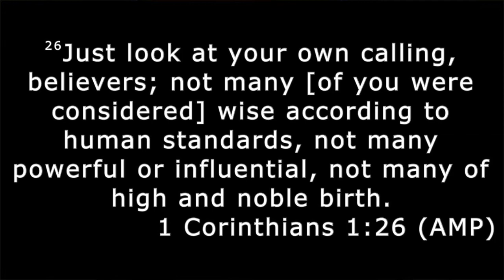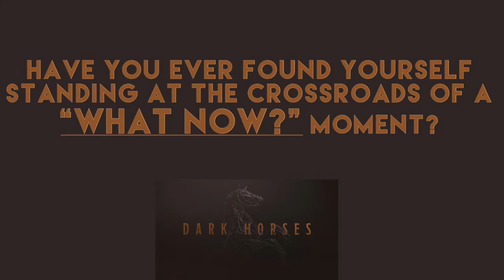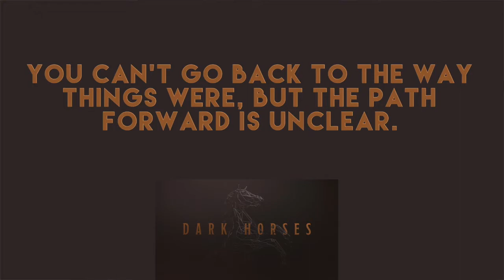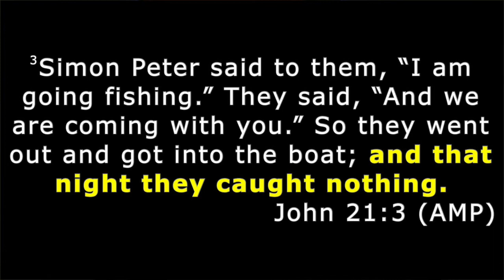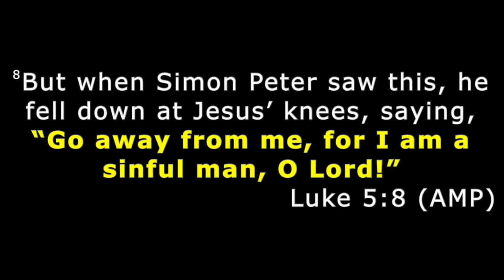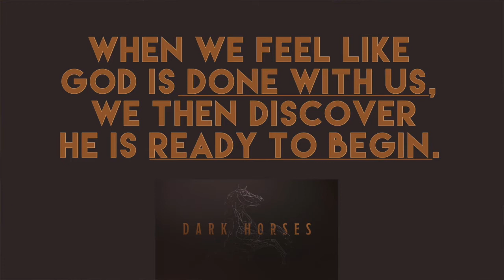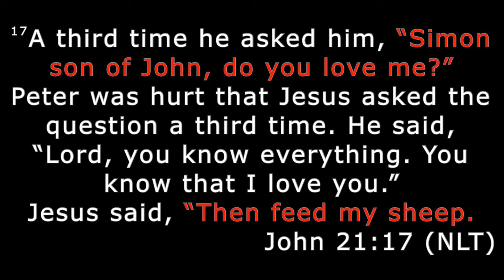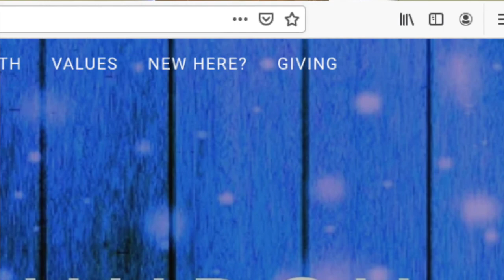Dark Horses 1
If you’ve ever doubted that God could use flawed, imperfect people like us to accomplish His purpose, this series is for you. Join us for an inspiring look at some of the “dark horses” of our faith who trusted God and triumphed in the midst of doubt and difficult circumstances.

If you'd like to contribute financially to Florence Church please visit